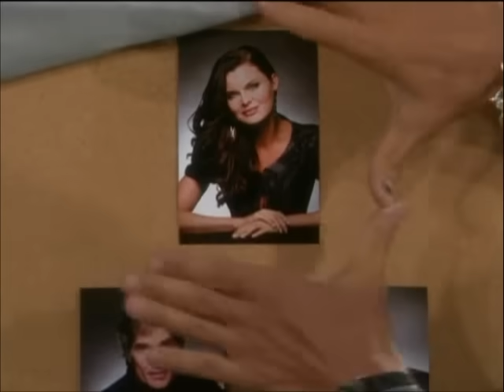B&B He's Powerful&sexy! ...He is Bill Spencer JR(Don Diamont)...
"They call me $Bill Spencer because i make it rain"
audio swap track!